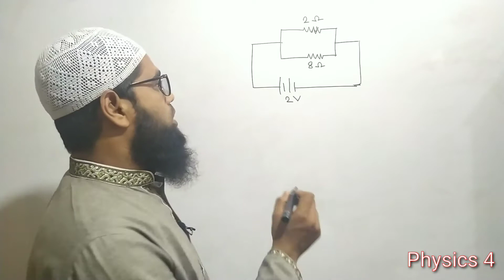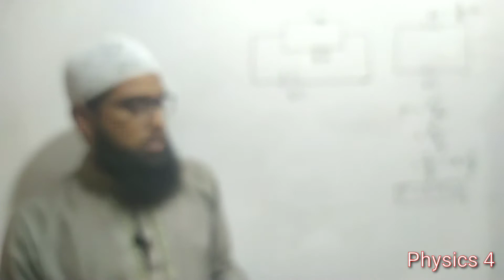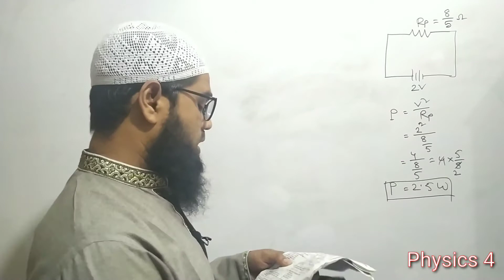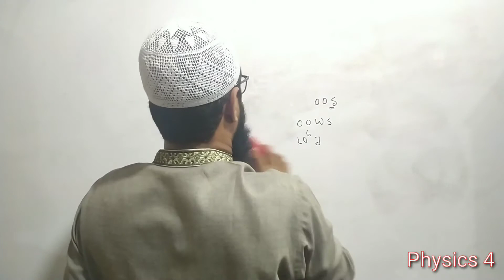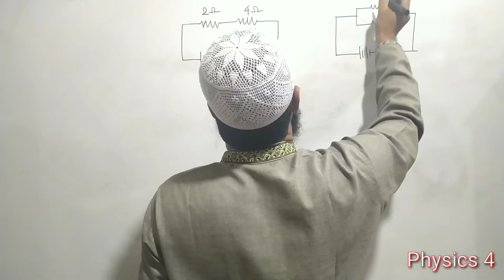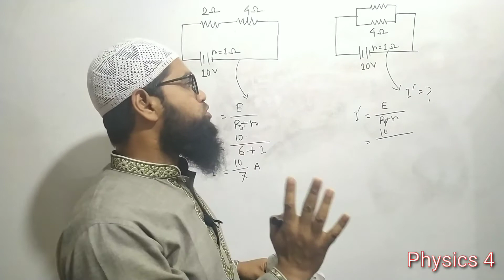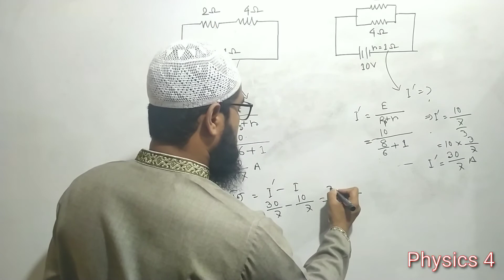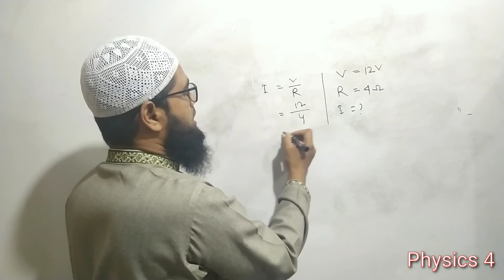SSC Physics। Chapter 11। চল বিদ্যুৎ। বোর্ড বহুনির্বাচনি প্রশ্নোত্তর। M.C.Q Solution।